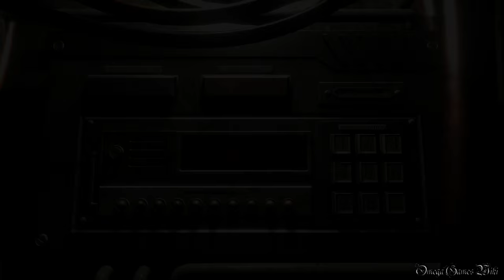【PS4】Biohazard 0 HD Remaster - Wesker Mode Part 2 列車②/Train②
PS4版のBiohazard 0 HD Remaster（バイオハザード0 HDリマスター）のWesker Modeプレイ動画です、Part 2。

レベッカ限定のイベントがあるので、後半の交代操作はレベッカにしました。 12:29

ウェスカーモードのプレイ動画です、基本的に普通のハードモードと変わらないと思います。ビリーの代わりにウェスカー、レベッカはアンブレラ衣装（ウェスカーの洗脳された状態）。本当の違いと言えば、ウェスカーがダッシュ能力の「黒の疾走」と遠隔攻撃の「赤の斬撃」ですね。赤の斬撃は普通のゾンビを一撃で倒せるので、弾薬節約できますし、ハンドガンもいらないです。

せっかくLEECH HUNTERでA RANKクリアしましたので、ロケラン、マグナムリボルバー＋全武器無限弾の使用でプレイしています、もう爽快感MAXですね。

動画を見やすくために結構いろいろ編集しました（ロード中の黒シーンをカット、ドアを開ける時の倍速など）、なかなか大変だったので、よかったら動画を高評価をしてくれればうれしいです、よろしくお願いしますm(_ _)m

Part 2：
・列車②/Train②
・WESKER MODE
・HARD MODE/NO DAMAGE

- ゲームタイトル： Biohazard 0 HD Remaster（日本語版）
- 発売日： 2016年1月21日 (日本)
- 価格： 3,694円+税
- ジャンル： サバイバルホラー
- CERO： C
- 開発： Capcom
- 発売： Capcom